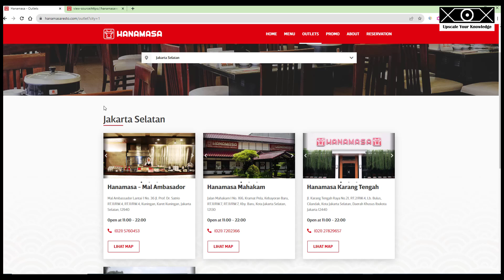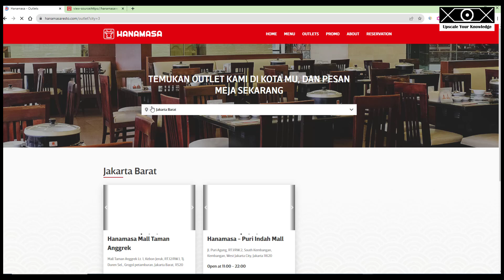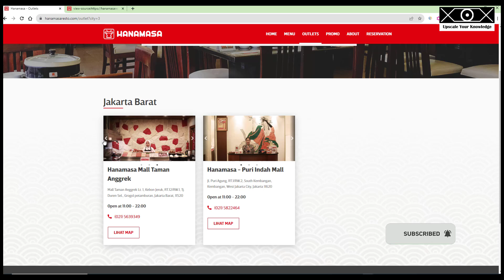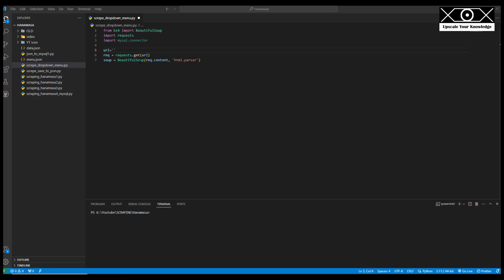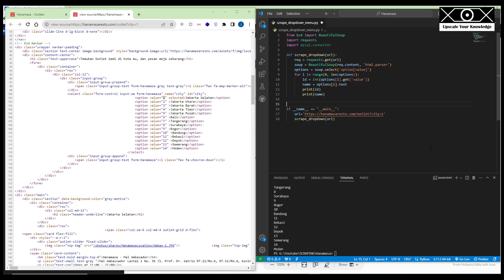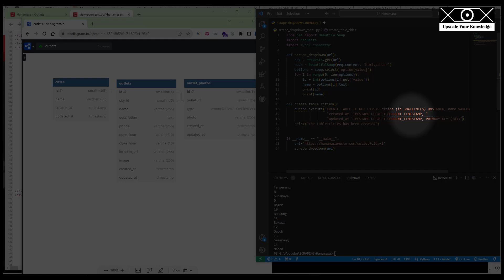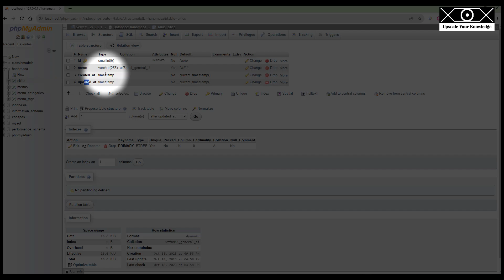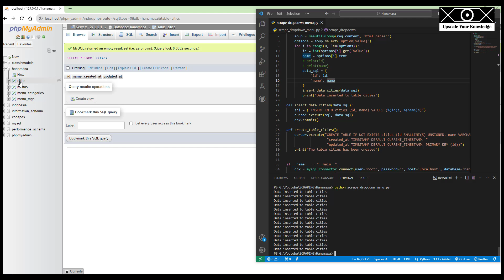Scrape Dropdown Menu And Save Data To mySQL with Python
Scrape dropdown menu, create table and insert data to table using python